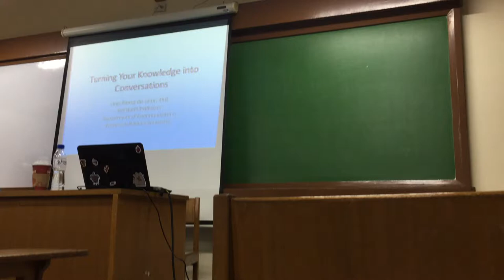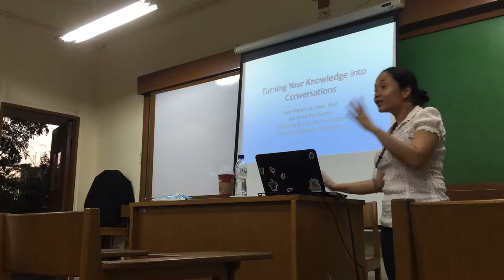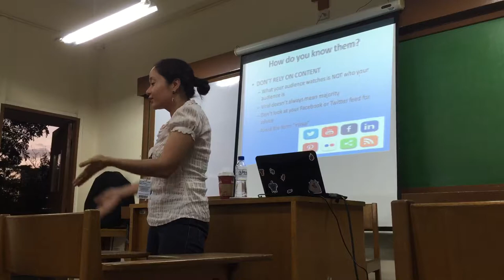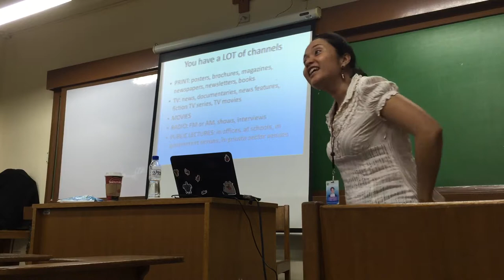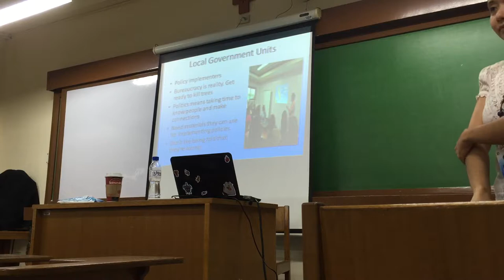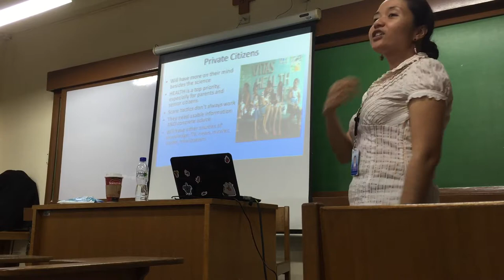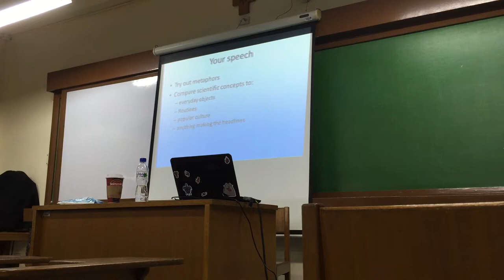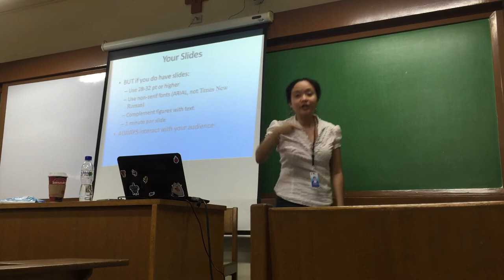Agents of Change: Dr. Inez Ponce De Leon Lecture